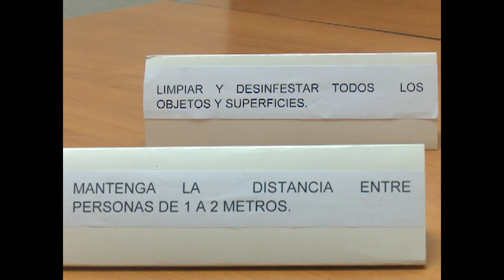Salvador Tamayo Muñiz explica sobre el fallecimiento de un paciente con Covid-19 en Cienfuegos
Salvador Tamayo Muñiz , Director Provincial de Salud en Cienfuegos explicó la importancia que revisten las acciones de control de foco e informó sobre un fallecimiento que se produjo en el territorio, que ha generado diferentes interpretaciones, estos son los detalles.